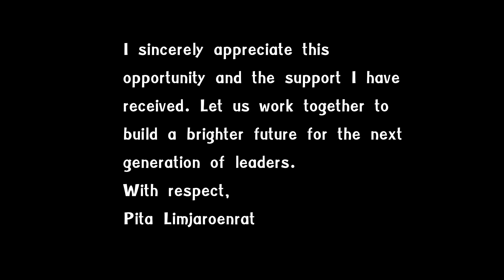สาส์นจาก พิธา บทบาทใหม่ที่มหาวิทยาลัยฮาวาร์ด ในฐานะนักวิชาการประชาธิปไตยรับเชิญ